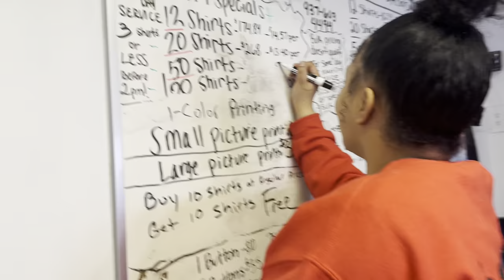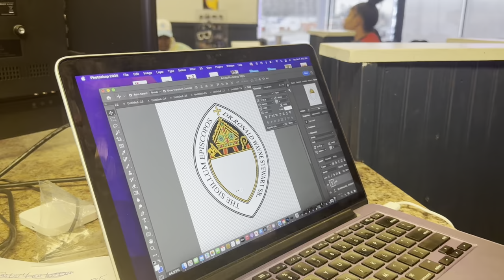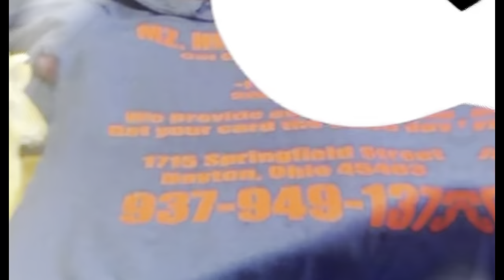Gold4YaMouth T-Shirt Kings Reality Show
In this hilarious yet inspiring episode, one of our team members decides to get high during work hours, leading to a monumental mix-up. Watch the drama and laughter ensue as he accidentally messes up a crucial t-shirt order for a famous movie director! 🎥😱 Will our boss manage to save the day and our shop's reputation?

this episode is a must-watch for fans of urban culture and custom t-shirts. Whether you're into T-shirt printing or just here for the fun, you're in the right place!

👕 Interested in starting your own T-shirt empire? 🌟 Learn from the best in the business. Check out our T-shirt Master Class Course where you can master DTF printing, drop shipping, and more! Get started here: T-shirt Kings Master Class

Legendary People Podcast